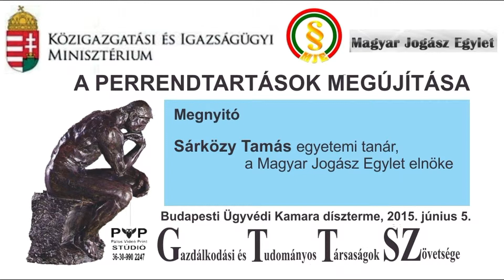A PERRENDTARTÁSOK MEGÚJÍTÁSA. Sárközy Tamás: Bevezető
Bevezető: Sárközy Tamás egyetemi tanár, a Magyar Jogász Egylet elnöke
A PERRENDTARTÁSOK MEGÚJÍTÁSA
 konferencia a Budapesti Ügyvédi Kamara dísztermében (Budapest, V. Szalay u. 7). Az Igazságügyi Minisztérium, a Magyar Jogász Egylet - a Gazdálkodási és Tudományos Társaságok Szövetsége közreműködésével -
2015. június 5.